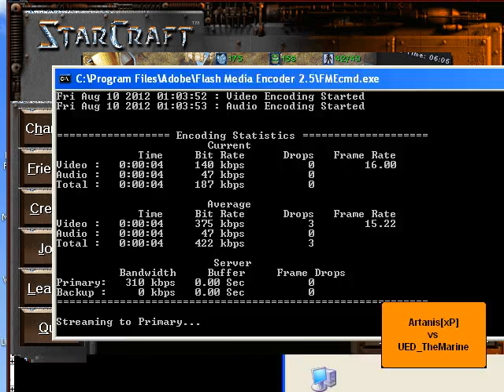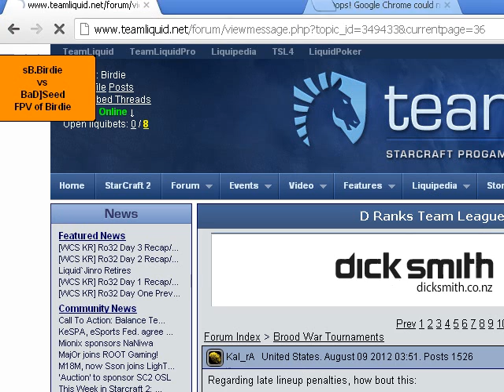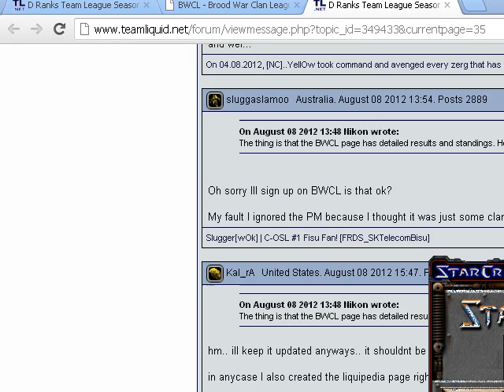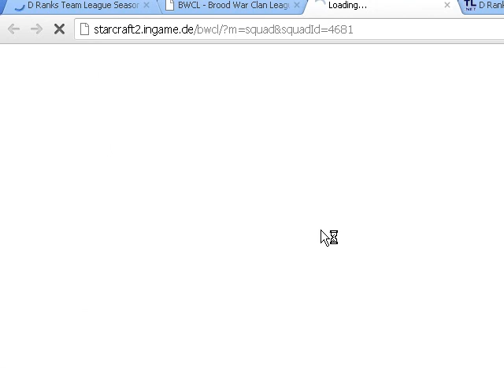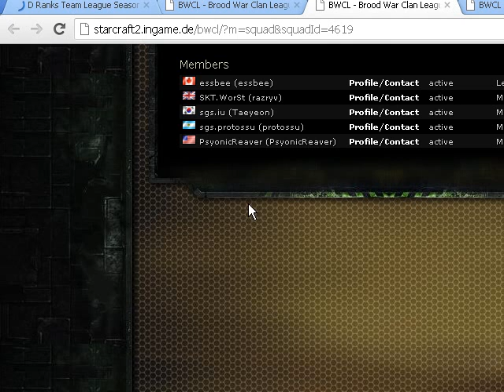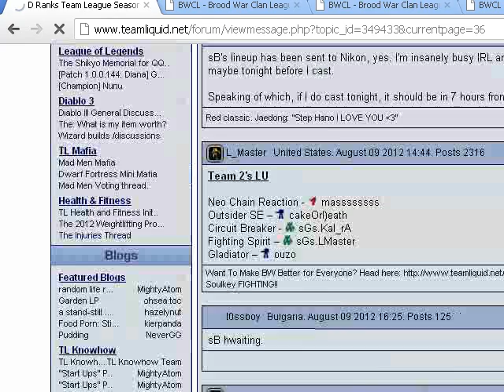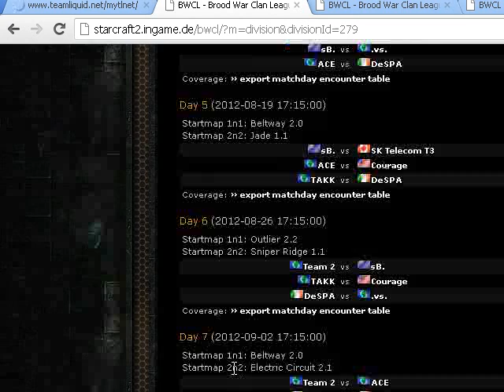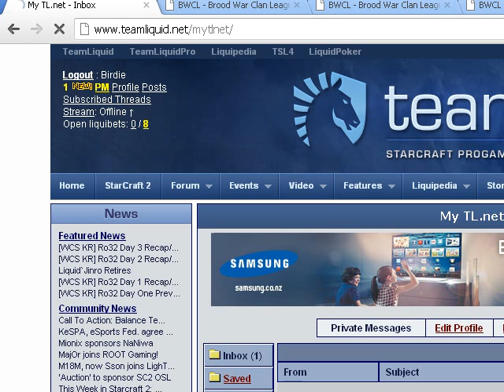D Ranks Team League Week 3: TheMarine vs Artanis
Birdie brings you yet another VOD of the D Ranks Team League Season 3! This time it's Week 3, and it's UED_TheMarine of Team Stealth Bunnies against Artanis[xP] of Team The All Kill Kings.

The map is Fighting Spirit.